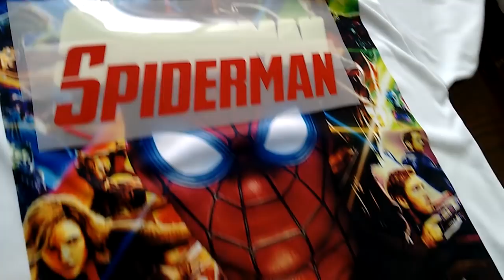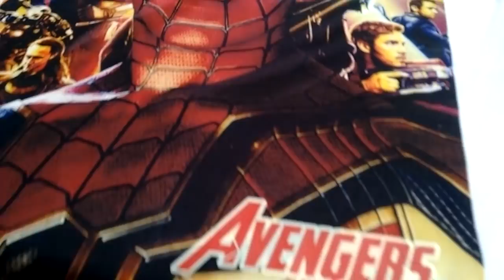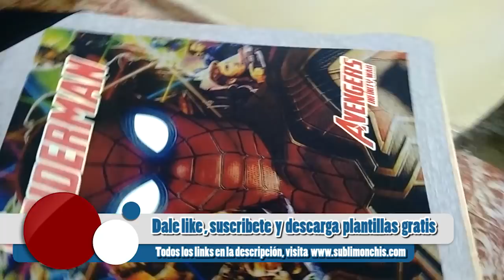Sublimacion 4 hojas y vinil textil brilla en la obscuridad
Video de un trabajo de posterizacion y sublimacion textil de 4 hojas de sublimacion a4, una impresora epson l310, ademas de aplicacion en vinil textil o vinil textil termoadherible fotoluminiscente que brilla en la obscuridad estampado en un playera 100% poliester para sublimar. Posterizacion de una fotografia en 4 hojas hecha en photoshop y corel draw.

Aqui puedes descargar la plantilla para sublimar tazas conicas grandes de 17oz gratis

Descarga diseños y plantillas de tazas para sublimacion gratis.

Checa todos nuestros videos sobre la impresion en sublimacion